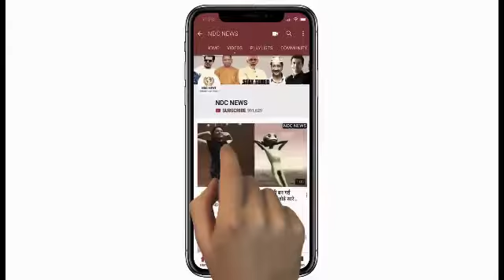12वीं पास के लिए पुलिस में बंपर नौकरी का मौका, सैलरी 65 हजार के पार, तुरंत करें अप्लाई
12वीं पास के लिए पुलिस में बंपर नौकरी का मौका, सैलरी 65 हजार के पार, तुरंत करें अप्लाई